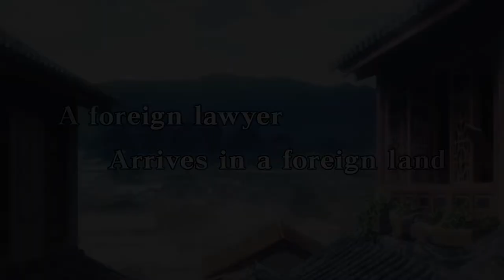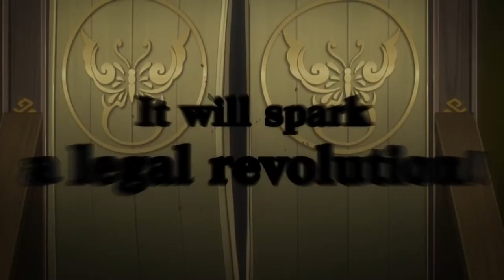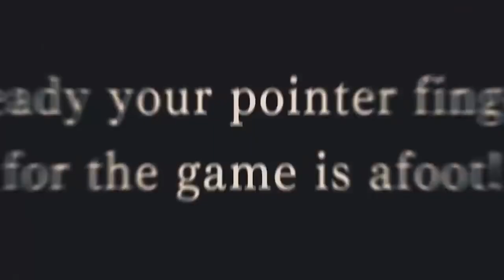Ace Attorney ulotny klimat sądu - Słuchaj gier #59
Co sprawia, że na dźwięk słowa „Objection!” gracze dostają gęsiej skórki, a muzyka towarzysząca nam na sali rozpraw wprawia w nas w błogi nastrój? Z tymi pytaniami poszliśmy do Patrycji Smok Szwedy z kanału „ZagrajnikTV”, która podzieliła się z nami swoimi przemyśleniami na temat oprawy dźwiękowej do cyklu gier spod znaku Ace Attorney. Zapraszamy Was do odsłuchu!

0:00​​ Co ostatnio słuchaliśmy?
14:20 Nasze początki z serią Ace Attorney
32:20 Jak za pomocą muzyki gry Ace Attorney uchwyciły klimat sądu?
53:30 Czym muzyka do Ace Attorney wyróżnia się na tle innych gier?
1:03:10 Przyszłość serii?